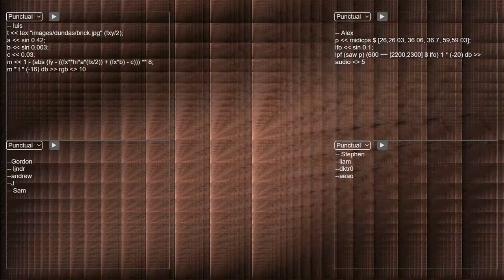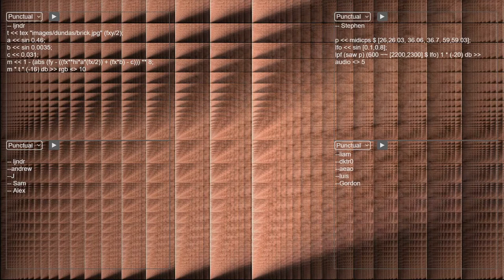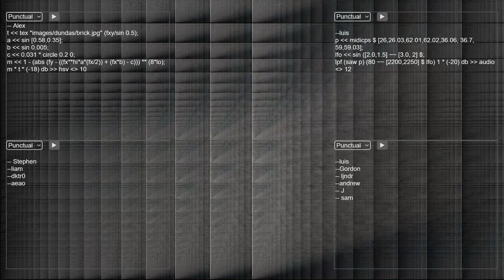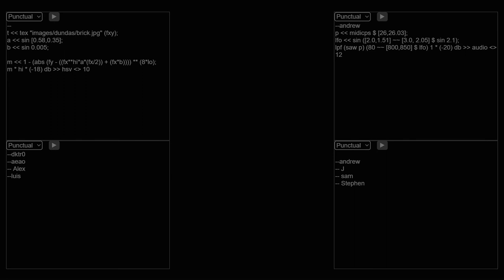at the point of exception (Cybernetic Orchestra)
track 4 of 6 from the album 0xA, released December 24, 2020

Live coding comprovisations with the Estuary platform. Developed January-June 2020 in the Networked Imagination Laboratory at McMaster University and online. Recorded online June-July 2020. The development of Estuary is supported by an Insight grant from the Social Sciences and Humanities Research Council of Canada. The Networked Imagination Laboratory was created with support from the Canada Foundation for Innovation, Ontario's Ministry of Research and Innovation, and the Faculty of Humanities at McMaster University. Thanks to the developers of all the tools we use, and special thanks to all past, present, and future members of the Cybernetic Orchestra!

Orchestra members: Liam Foley, Alejandro Franco Briones, Alex MacLean, Sam McBride, Luis Navarro del Angel, David Ogborn, Jessica Rodriguez, Gord Simmons, Stephen Surlin, Alejandro Tamayo, and Andrew Veinot; Album cover design: Stephen Surlin